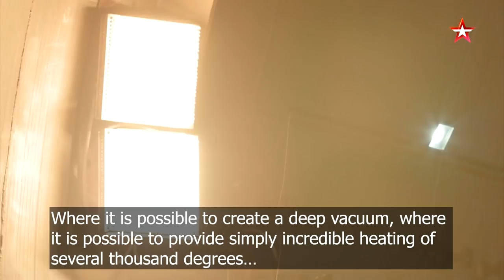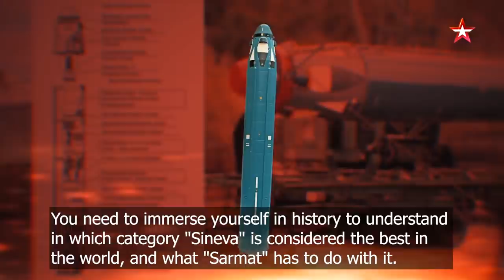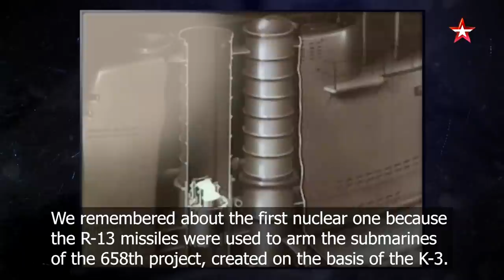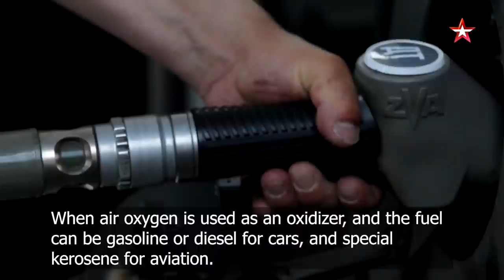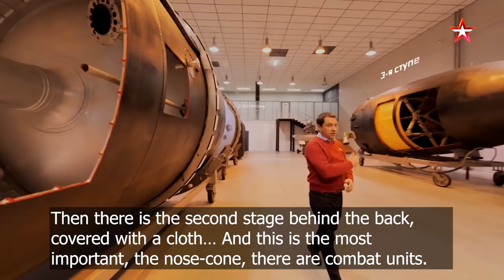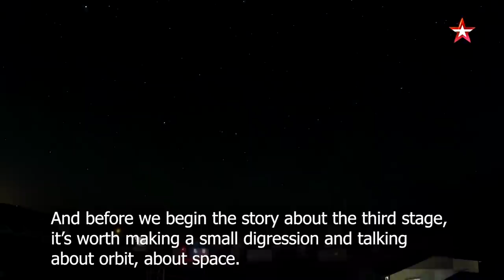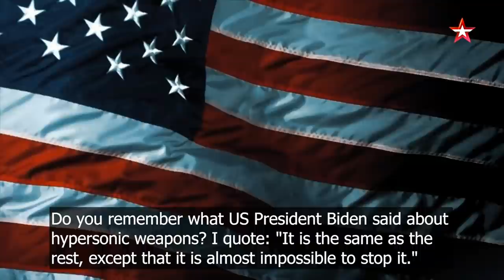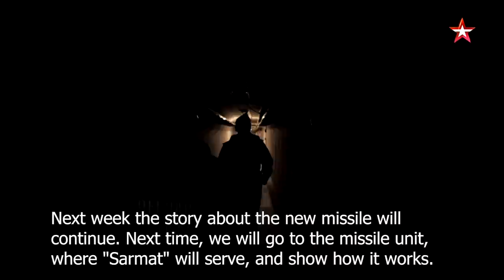SARMAT. Episode 2 / Rocket secret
We have been in those secret workshops where it is collected, and we saw how it was being prepared for launch. We followed its test operations and went to see the launch. The launch, which is expected today. It is if not historical, then certainly significant. And these are our cameras that recorded the footage which has spread all over the world. But this was only the beginning of the trilogy of Combat Approved about the largest and most powerful of the combat missiles ever created by mankind.

Its name is Sarmat and, of course, it is a record-breaking missile among combat missiles. It has a height of a 14-storey building, a diameter of 3 meters, a weight of 200 tons. It is, of course, incredible luck to see such a huge thing with your own eyes. Believe me, no one will show you much of what you will see in this series, except for Combat Approved.

So, today the second series of our trilogy awaits you. And if in the first one we focused on the first full-fledged flight of Sarmat, to which our military science had been going for almost ten years, then in this, the second one, we will try to figure out how this giant missile works.